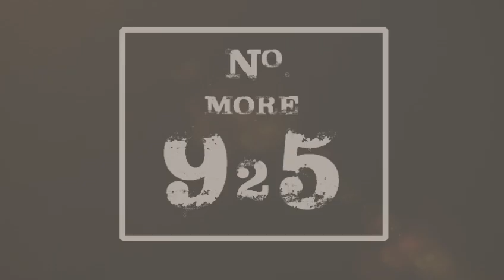What will you be when you QUIT?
Stop feeling bad for out growing people who could of grew with you.

I HATE SEEING PEOPLE QUIT B/C THEY CANT AFFORD THE FEE

I HATE SEEING PEOPLE QUIT B/C THEY DONT WANT THE FEE TO BE FREE BY REFERRING (2) Customers

I HATE SEEING PEOPLE QUIT B/C THEY DONT HAVE A LONG TERM VISION

ITS NORMAL TO FEEL BAD ITS NEVER NORMAL TO QUIT
WITHOUT experiencing that GOOD FEELING IN THE FOREX MARKET PLACE.

Here’s some information:
 QUICK 15mins
ME doing a live Webinar FOR YOU
When’s the last time your TV paid your bills ? Text me after you watch

2⃣ Click ‘Menu’ button at top

3⃣ Click ‘Get Started’

4⃣ Choose ‘Customer’ option
👉🏿Platinum starter pack
👉🏿Platinum Monthly package
👉🏿No Add On’s

5⃣ Fill out info and choose the $230 package then
$170 option for monthly. (No contract)

6⃣ Once complete, message me so I can get you launched!
Send me your link

📋 Note: If you get a declined message for any reason, simply call your bank, authorize the transaction, and then put it through.